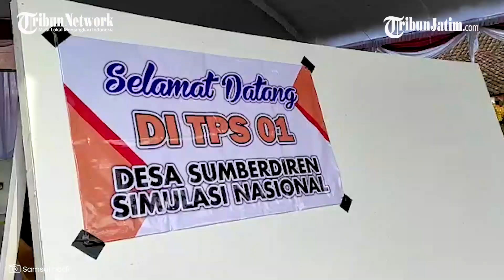Gelar Simulasi Pemungutan Suara, KPU Pastikan Masyarakat Aman Datang ke TPS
TRIBUNJATIM.COM, BLITAR - KPU Kabupaten Blitar menggelar simulasi pemungutan suara Pemilihan Bupati (Pilbup) 2020, Sabtu (21/11/2020).

Simulasi dilaksanakan di halaman rumah orang tua pahlawan nasional, Sukarni, di Desa Sumberdiren, Kecamatan Garum, Kabupaten Blitar.

Simulasi pemungutan suara di Pilkada 2020 ini dilaksanakan serentak di seluruh Indonesia. Khusus di Jawa Timur, dilaksanakan di empat kota/kabupaten salah satunya di Kabupaten Blitar.

"Simulasi pemungutan suara Pilkada 2020 ini dilaksanakan serentak di Indonesia. Kabupaten Blitar termasuk satu dari empat kota/kabupaten yang ditunjuk melaksanakan simulasi," kata Komisioner KPU Kabupaten Blitar Divisi Teknis, Nikmatus Sholihah.

Nikmatus menjelaskan, simulasi ini sebagai bimbingan teknis kepada petugas KPPS, PPS, dan PPK dalam pelaksanaan pemungutan suara di Pilbup Blitar 2020.

Pelaksanaan pemungutan suara di Pilbup 2020 sedikit berbeda dengan pemilu sebelumnya. Pilbup 2020 ini berada di masa pandemi Covid-19.

Untuk itu, pelaksanaan pemungutan suara harus menerapkan protokol kesehatan pencegahan penyebaran Covid-19 secara ketat.

Dalam simulasi itu terlihat para petugas KPPS dan Linmas mengenakan alat perlindungan diri (APD) berupa masker, face shield, dan sarung tangan.

Lokasi tempat pemungutan suara (TPS) juga ditata dengan menerapkan jaga jarak. Panitia menyediakan tempat cuci tangan, hand sanitizer, sarung tangan, dan masker untuk pemilih.

Para calon pemilih yang datang wajib memakai masker, mencuci tangan, dan dicek suhu tubuh sebelum masuk ke TPS. Bagi calon pemilih yang suhu tubuhnya di atas 37,3 derajat disediakan bilik khusus untuk menggunakan hak suaranya.

"Simulasi ini juga diikuti warga sebagai calon pemilih. Ini bagian sosialisasi ke warga kalau datang ke TPS aman. Kami menerapkan protokol kesehatan secara ketat dan memastikan petugas yang bertugas juga kondisi sehat," ujarnya.

Selain itu, kata Nikmatus, simulasi ini juga untuk menerapkan penggunaan Sirekap di Pilbup 2020. Sirekap merupakan aplikasi digital untuk penghitungan suara di Pilkada serentak 2020.

"Aplikasi Sirekap ini baru kali pertama diterapkan di Pilkada serentak 2020," katanya.

Simulasi pemungutan suara Pilbup Blitar 2020 dihadiri Ketua KPU Kabupaten Blitar, Hadi Santoso dan para komisioner. Perwakilan KPU Provinsi Jatim, Muhammad Arbayanto, juga hadir dalam acara itu.

Perwakilan pejabat Forpimda Kabupaten Blitar serta para PPS dan PPK juga hadir dalam pelaksanaan simulasi pemungutan suara Pilbup Blitar 2020.